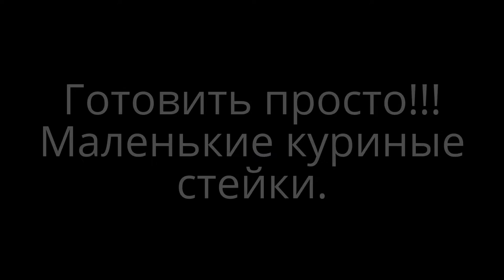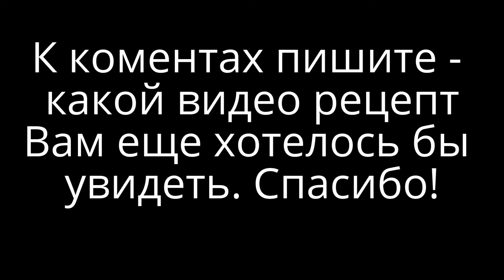Куриные стейки. Простой рецепт маленьких куриных стейков. Очень вкусный стейк из курицы.